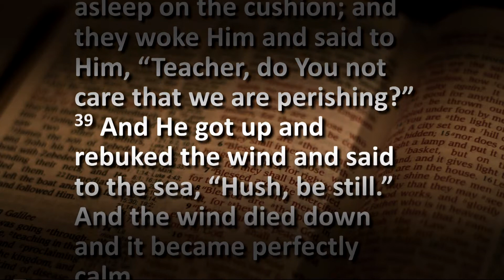Does Jesus Care?